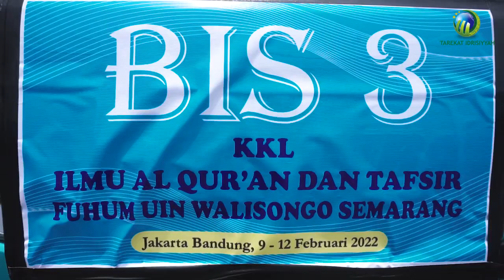KKL MAHASISWA UIN WALISONGO JURUSAN ILMU AL QURAN DAN TAFSIR 2022 | Pesantren Idrisiyyah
175 Mahasiswa UIN Walisongo Jurusan Ilmu Al Quran dan Tafsir melaksanakan kegiatan KKL (Kuliah Kerja Lapangan) di Pesantren Idrisiyyah dengan mengangkat tema Al Quran dan Kewirausahaan, dilaksanakannya KKL di Pesantren Idrisiyyah adalah sebagai tindak lanjut kerjasama pendidikan antara Tarekat Idrisiyyah dan UIN Walisongo.

Kunjungan yang dilakukan pada awal bulan Februari tersebut menghadirkan kesan dan ilmu baru bagi para mahasiswa yang belum didapatkannya di bangku kuliah.

Simak penuturan dari para mahasiswa UIN Walisongo ketika melaksanakan KKL di Pesantren Idrisiyyah.